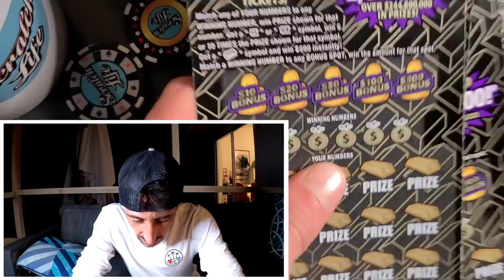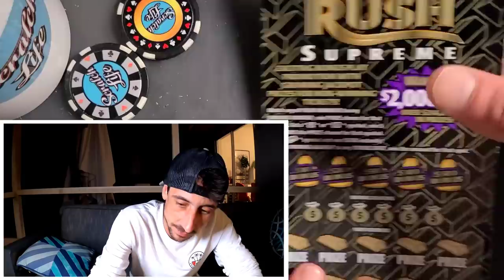After This I had to Buy the same Tickets - Goldrush Supreme🚀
After seeing this Massive Win I had to pick up couple more tickets!
Bought 4x$10 Goldrush Supreme scratch off tickets!!